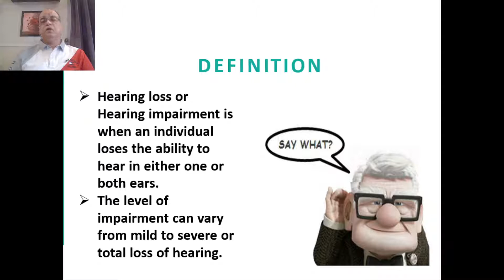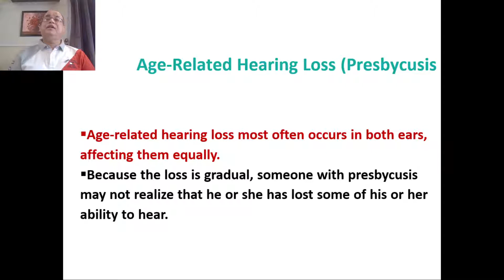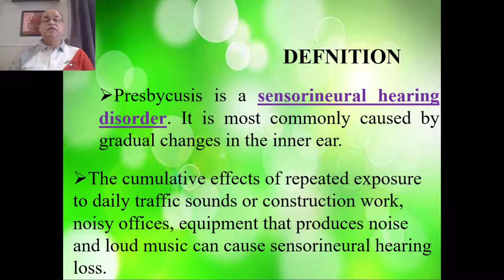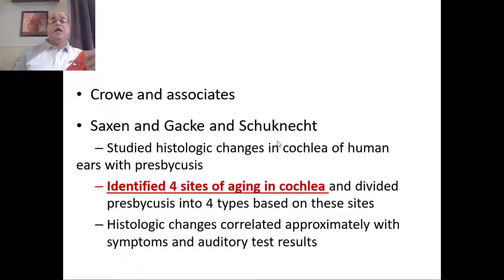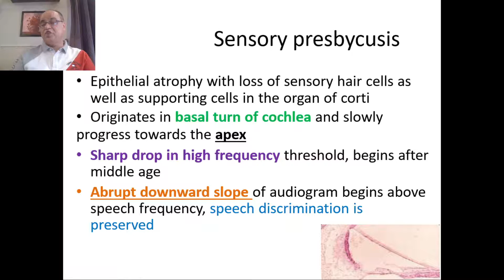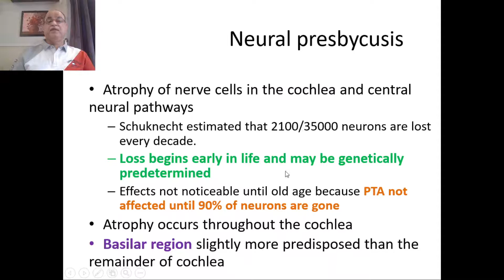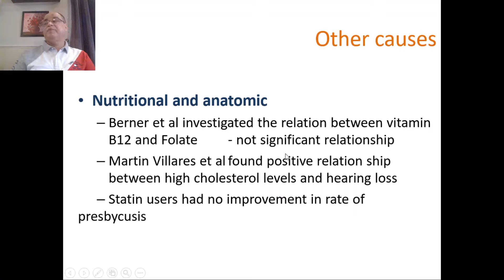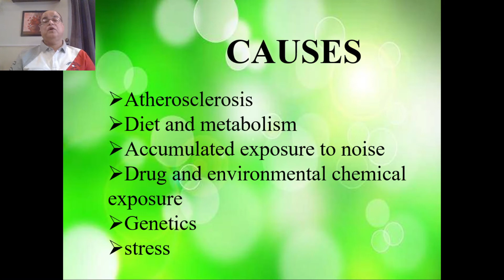Presbycusis. Part 1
Presbycusis, Hearing loss due to ageing discussed with pathophysiology, types.